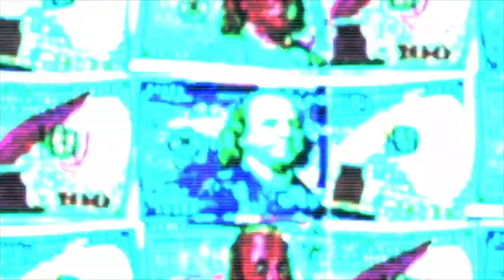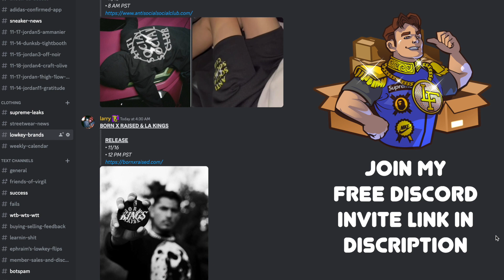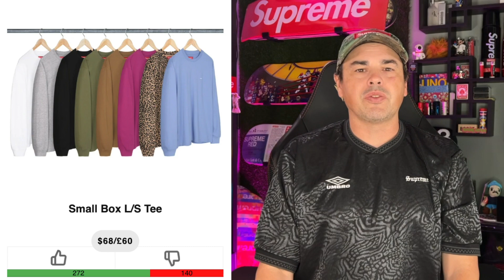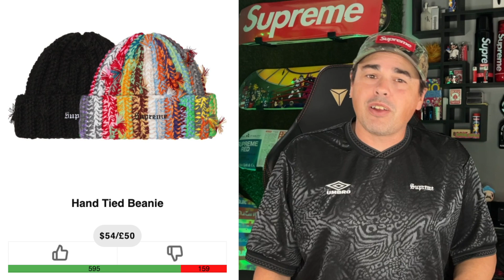SUPREME NEON SIGN!?!? Week 13 Resell Potential!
We have a few nice little Supreme items this week

supremess23 supremedroplist supremeresell supreme blazers supreme ss23 resell supreme drop this week supreme resell predictions supreme ss23 resell